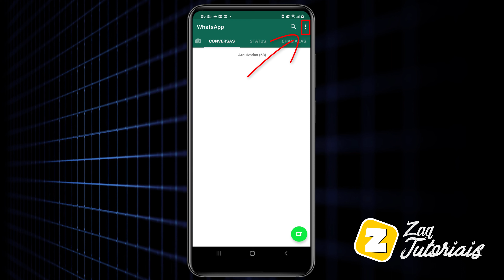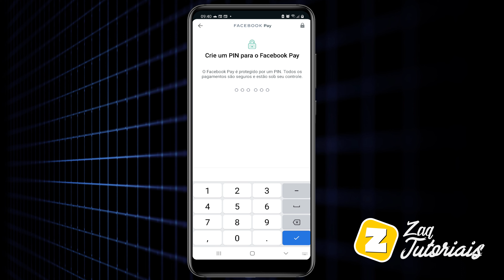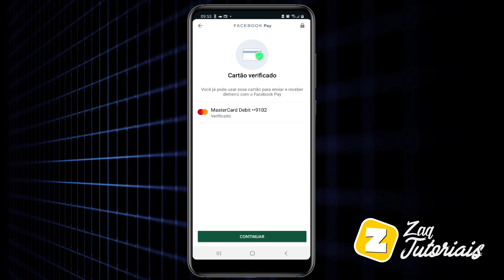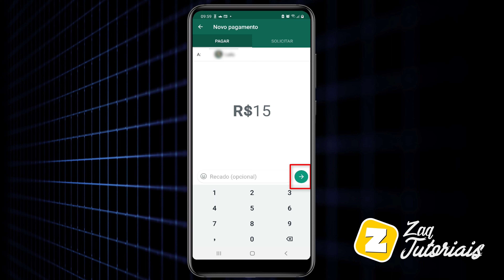Como CONFIGURAR FUNÇÃO PAGAMENTO no WHATSAPP do ANDROID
Como ATIVAR FUNÇÃO PAGAMENTO no WHATSAPP do ANDROID

Fala ai gente tudo beleza! Sejam bem-vindos a mais um vídeo. No vídeo de hoje ensino como CONFIGURAR a FUNÇÃO de PAGAMENTO no WHATSAPP de TELEFONES ANDROID!